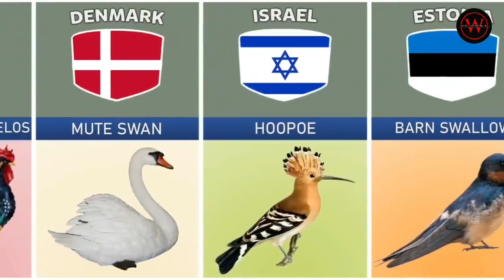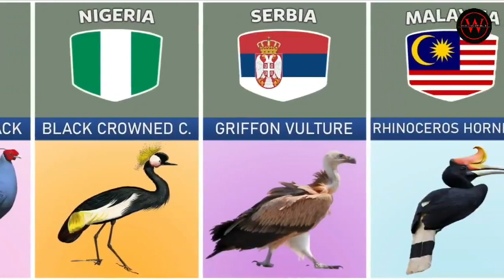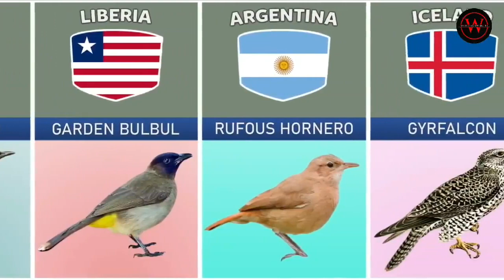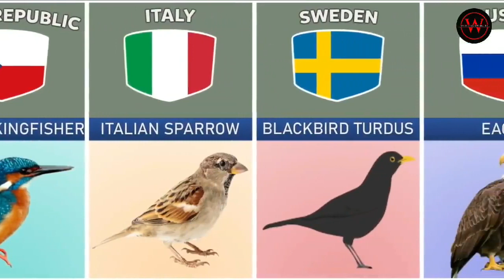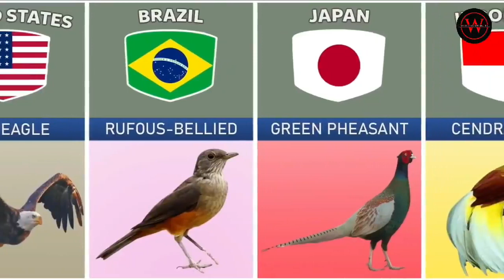National Birds From Different Countries | World Data Info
In this channel We present videos on all kinds of data which includes General Knowledge, History, Technology, Education, Business, Economics and many more. The goal is to add insight to the audience. The data we produce comes from various trusted sources, and of course it has been researched by our team. Hope you enjoy our content.